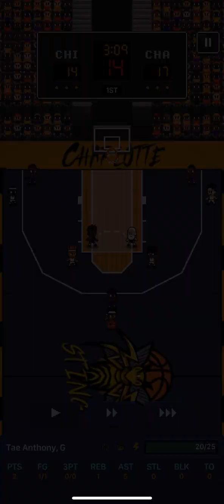S7 Northern Conference Finals | #2 Chicago Wildcats (0-0) @ #1 Charlotte Sting (0-0)